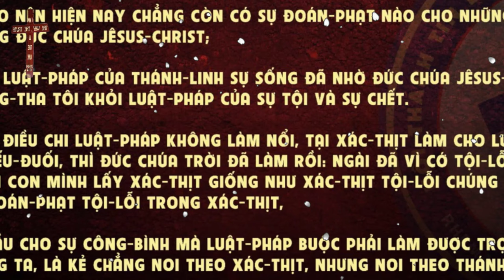Mục sư Huỳnh Lam Bửu | phước hạnh trong giao ước mới | HỘI THÁNH RHEMA